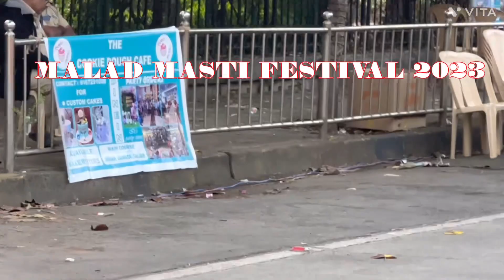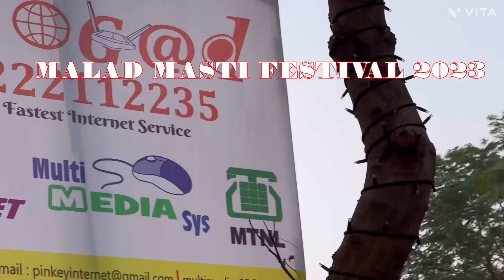3 December 2023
Malad masti2023